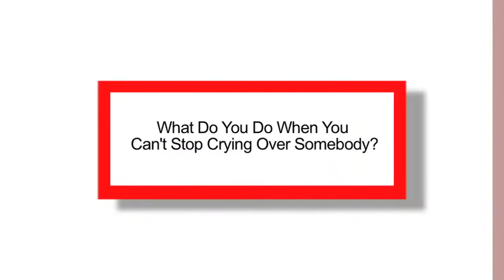Mondays With Marlo - Dr. Jeff Gardere of Exaholics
Marlo sits down with Dr. Jeff Gardere and talks about Exaholics.